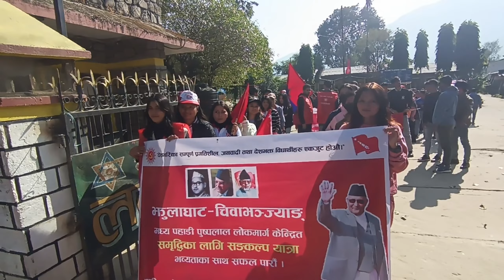MEET UP WITH KP BAAA !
Hello Guys

In this video, I'll show you BESISAHAR JANE BATO KO PAHIRO LAST DANGER lamjung. Enjoy! {} BE MY FRIEND
Add me on Twitter: {SHANKAR BASAULA} 📕Add me on Facebook BASAULA
👻Add me on Snapchat: SHANKAR🧑‍💼Add me on LinkedIn: {LinkedIn URL} ABOUT MY CHANNEL: Hi! I'm {SHANKAR }. On my channel, you will find {DAILY\MOTO VLOG}. I love sharing [your channel sub-topics. for example - food recipes / money tips / DIY tricks etc.] with you guys as I experience them myself.
AD :dm on insta or mail new nepali song#documentary of nepal history#pridev joshi new vlog#Shankar ghumeko video#rajkumar thapa magar#ratan karki#Pridev joshi new vlog#shankar basaula music video#Shankar basaula new vlog#daily vlogging#family vlogging#agriculture technology#modern agriculture machines that are at another level#Agriculture#nepali village#agriculture in nepal#Nepali agriculture farm#lamjung nepal#beautiful lamjung#LAMJUNG#shankar basaula new vlog#shankar basaula new video